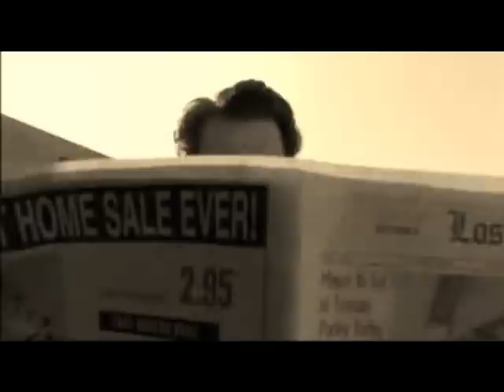Naturally {Johnny Depp and Helena Bonham Carter}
A tribute to my two favorite actors, Johnny and Helena.